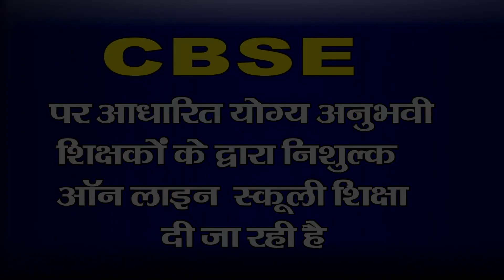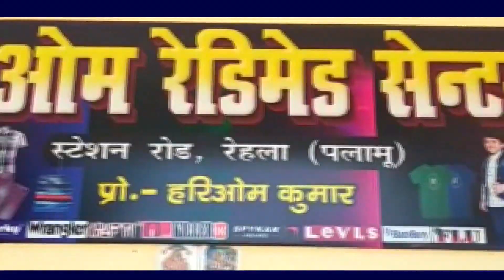।। एसडीपीओ द्वारा भवनाथपुर थाना परिसर में फलदार पौधा लगाया गया ।।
भवनाथपुर सोमवार को थाना परिसर में विश्व पर्यावरण दिवस के  तीसरे दिन श्री बंशीधर नगर एसडीपीओ प्रमोद केसरी ,इंस्पेक्ट कृष्णा कुमार ने   छायादार एवं फलदार पौधों को लगाया गया। एसडीपीओ ने  कहा कि हमें हमेशा पौधा लगाने से ज्यादा पौधा बचाने पर जोर देना चाहिए क्योंकि लोग उत्साह में पौधा तो लगा देते हैं लेकिन उस पौधे को वृक्ष नहीं बना पाते हैं  आज इस कोरोना महामारी में ऑक्सीजन के कमी के कारण सप्तालो में  कितने लोंगो की तड़प तड़प कर  जान चली गई हम सबों को पता है कि ऑक्सीजन का स्रोत कहाँ से आता है फिर भी लोग हरे वृक्ष को छतिग्रस्त कर रहे है जिसके कारण पर्यावरण पूरी तरह असन्तुलित हो गया है  जबकि वृक्ष से हमे ऑक्सीजन के साथ साथ फल, फूल ,ओषधि इमारती लकड़ी मिलते है और हमारी  पर्यावरण उसी पर निर्भर है इस लिये प्रयास हो कि प्रत्येक वेक्ति को कमसे कम एक पौधा लगाने के साथ साथ उसको पेंड बनने तक सुरक्षित रखना है तभी यह मुहिम सफल होगा ।पौधा रोपण में  थाना प्रभारी सतीस कुमार ,सहदेव साह समाजसेवी मंटू चौबे ,सुरेंद्र पासवान सहित पुलिस कर्मी उपस्थित थे ।